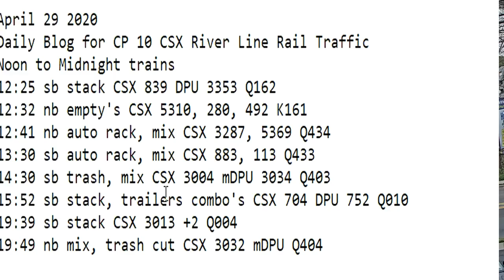April 29 2020 Trains Noon to Midnight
12:25 sb stack CSX 839 DPU 3353 Q162
12:32 nb empty's CSX 5310, 280, 492 K161
12:41 nb auto rack, mix CSX 3287, 5369 Q434
13:30 sb auto rack, mix CSX 883, 113 Q433
14:30 sb trash, mix CSX 3004 mDPU 3034 Q403
15:52 sb stack, trailers combo's CSX 704 DPU 752 Q010
19:39 sb stack CSX 3013 +2 Q004
19:49 nb mix, trash cut CSX 3032 mDPU Q404
23:51 sb tanks CSX K160